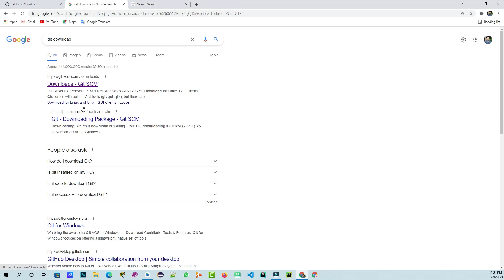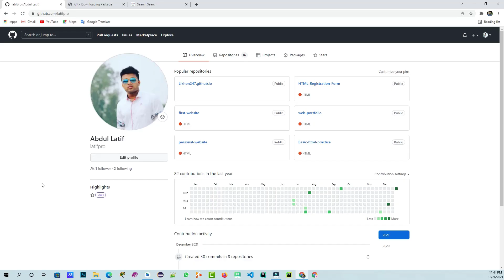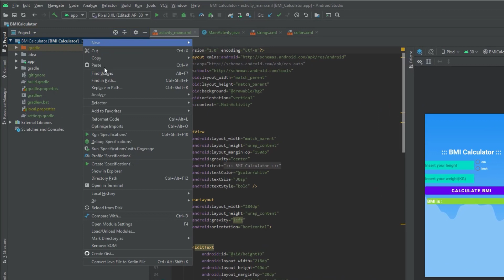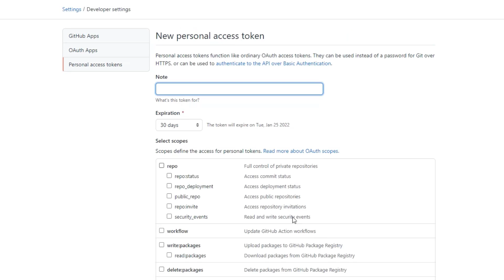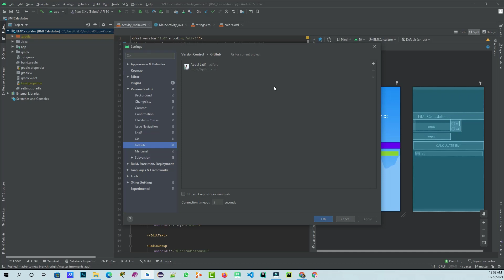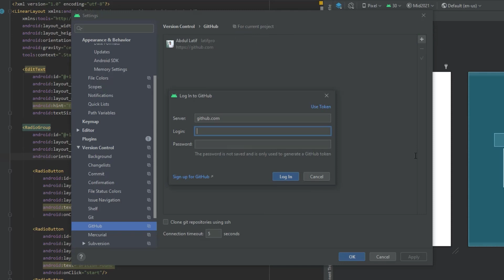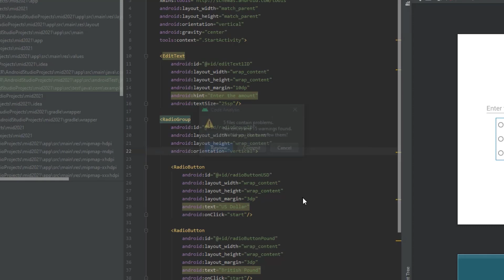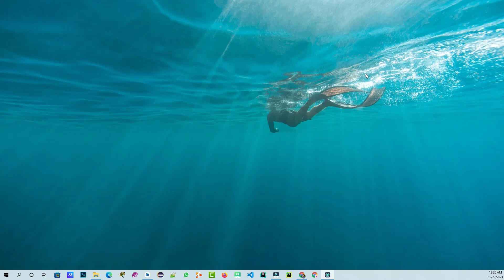How to Upload Android Studio Project to GitHub | GitHub Bangla Tutorial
In this video, you will learn how you can create a repository on GitHub and upload all of the files in your Android Studio project to GitHub. Just follow the steps in the video.

Chapters:-
00:00 - Intro
00:17 - git download and install
01:35 - check git connection and version
02:25 - GitHub login
02:39 - Create new repositories
03:35 - Enable Version Control Integration
04:16 - Project add, Commit Directory, Repository Push
07:15 - Register android studio with GitHub token
12:11 - Second Project push to GitHub

_ _ _ _______________ _ // JOIN US \\_ _ _________________ _ _
Fb group link : The Tech Informer

Search result of :
Register android studio with github token
How to Upload or PUSH Android Studio Project on Github
How to Upload Project on GitHub from Android Studio
how to make repository and upload project on GitHub
Push Android Studio Project to Github Repository
Push your Project to Github directly from Android Studio
Share Project On GitHub with Commit Changes & Push
How to Use Git and GitHub in Android Studio
How to Integrate GitHub with Android Projects in Android Studio
Export android studio project to Github account
how to make the repository
How to upload files on Github
How to Push Android Studio Project to GitHub
How to upload an android studio project to GitHub
upload android project on github